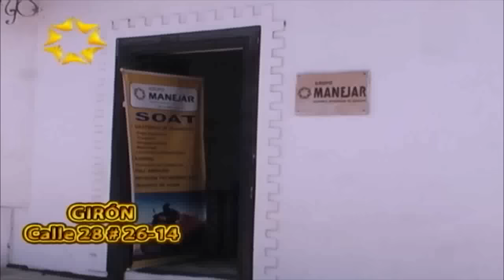IMPACTO Miércoles 31 de Agosto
01A- Asi Disfrutaron nuestros hermanos del TEAM BIKER MERIDA, con Jose Luis Almeida,  en el Encuentro Motero de EL VIGIA, organizado por Wilmer Bencardino
01- ciudadanos siguen Enviando Videos de Carros Particulares como esta Buseta Escolar Pirateando Vía Girón
02- capturados 11 Personas Cuando Intervenían con retroExcavadortas y Volquetas Talando Arboles y Desviando RIO MANCO- En RUITOQUE BAJO- Volqueta y Retroexcavadora decomisadas por Botar escombros
03- Abuelo Ladrón de Celular Espera con banda de 3 mujeres y 2 hombres  bandola es del centenario

04- Volvió a subir la Gasolina, afecta Presupuesto de la Familia porque tienen que quitarle plata al mercado para tanquear
05- Presidente Santos.- Ministro d Agricultura- de acuerdo con Presidente Ejecutivo de FEDECACAO, que el Cacao, es cultivo de la Paz
06- Este Ladrón fue  atrapado en calle 58entre cra 22 y 27 entró a un negocio pidiendo dinero y luego robo cartera y teléfono a la chica en la persecución causó accidentes vehiculares con heridos por la cra 27
07- Comunidad capturó ladrón en Moto  y lo entregó a la Policía después que Robo bolso a señora

08- FLORIDABLANCA- barrios los Prados- Alto Viento y Caldas- capturados Jíbaros de Banda los Chivos
09- CDA cra 27 Mas cerca de Todos y con Horarios Flexibles para obtener el Certificado Nacional Técnico Mecánico
10- Fuerte Accidente Cra 22 Calle 28 por Imprudencia de Motociclista

11- Floridablanca -CASA JUSTICIA MOVIL- Prestó servicio en los Barrios
12- En Video quedaron Ladrones de ropa en Almacén Centro de Bucaramanga
13- Las MEGAOBRAS que tanto habla Ex Alcalde Bohórquez, siguen afectando MOVILIDAD y perjudicando Económicamente a las 4 Ciudades Área Metropolitana
14-  En Los CANEYES de GIRON- Construirán Estación d METROLINEA, que prestará servicios